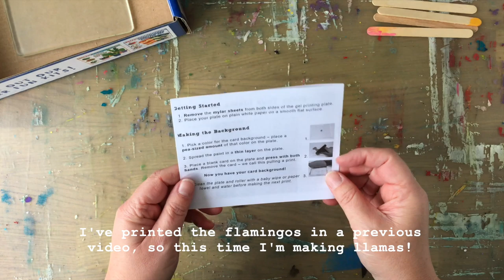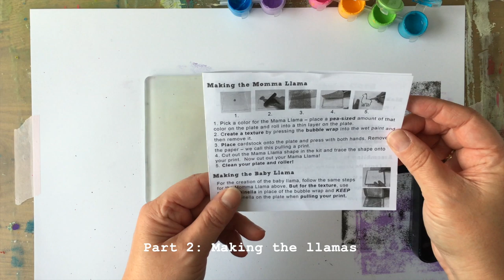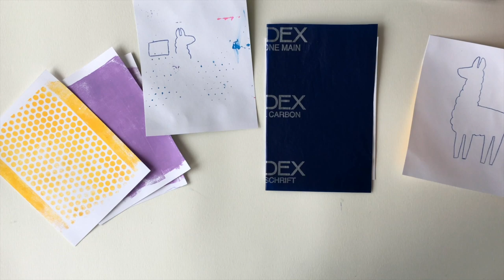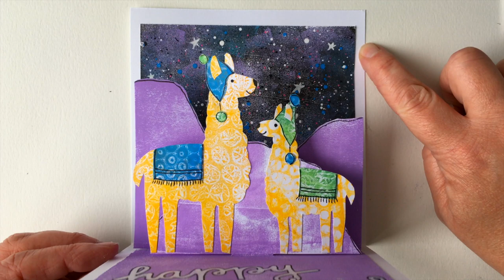Galaxy Pop-Up Card With The Gel Animals Printing Kit By Marsha Valk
Watch and create along with Marsha Valk as she shows us how she made these cool pop-up galaxy cards created with the new Gelli Arts® Gel Animals Printing Kit!

Have you seen the new Gelli Arts® DIY Printing Kits? There are three different ones, and they all include everything you need to create a fun gel printing project. The Gel Animals Kit comes with full instructions to print the animals. However, there is plenty room for adaptations, as Marsha shows us in the video.

Happy Printing!